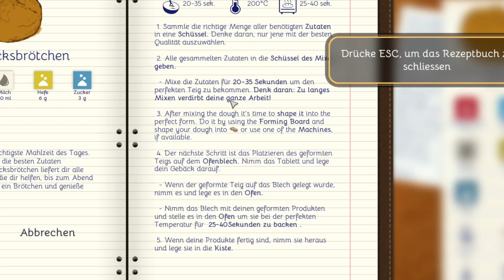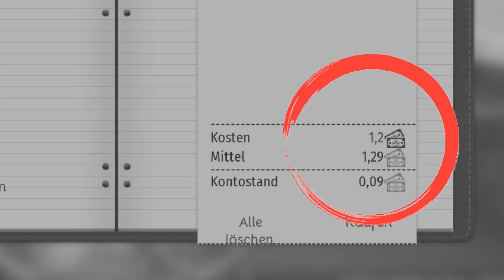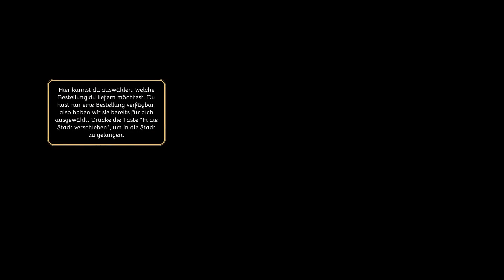Chaos in der Backstube | Bakery Simulator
Heute schlüpfe ich in die Rolle eines Bäckers! Und passend dazu ist es ein weiteres Lebenszeichen von mir... ;) Naja, jedenfalls wird es mal wieder etwas... naja... chaotisch; das beschreibt es denke ich ganz gut ;) Viel Spaß! :D
🔽LIES MICH🔽

🔽UNTERSTÜTZEN UND SO🔽

🔥LIKEN👍

🔥NEU: Wer über folgenden Link etwas im LabyMod-Store einkauft, werden 5% eurer Summe als LabyCoins auf mein LabyCoins-Konto gutgeschrieben.💲

🔽SONSTIGES🔽

🎤Mein Discord: z. Zt. nicht verfügbar
🔥VIEL SPAß!🔥
* Bei mit 💲 gekennzeichneten Links handelt es sich um sog. Wenn du darüber etwas kaufen solltest, bekomme ich, in dem Fall, 5% deiner Einkaufssumme im LabyMod-Store als LabyCoins gutgeschrieben. Für dich entstehen dabei keine zusätzlichen Kosten.